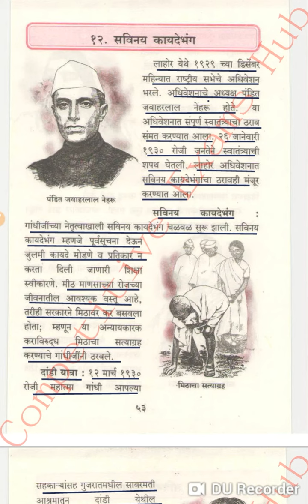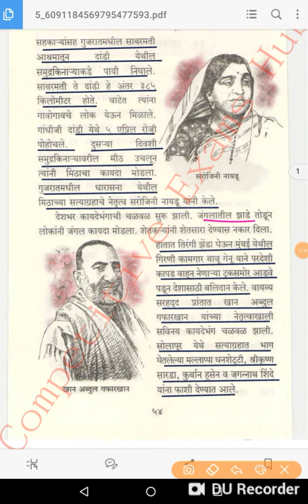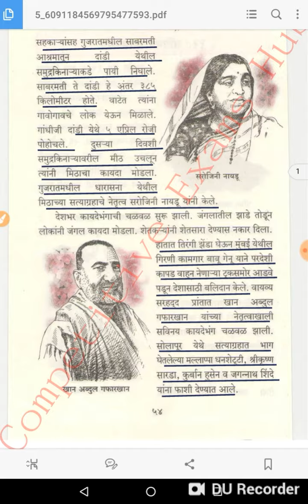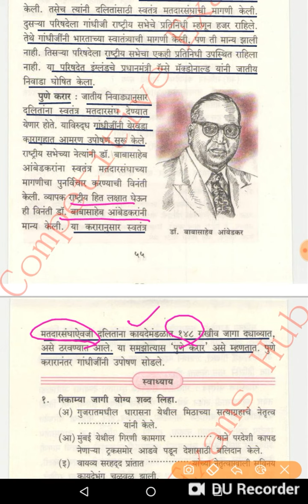इयत्ता ५ वी State Board Book सम्पूर्ण - इतिहास-Unit-१२- सविनय कायदेभंग